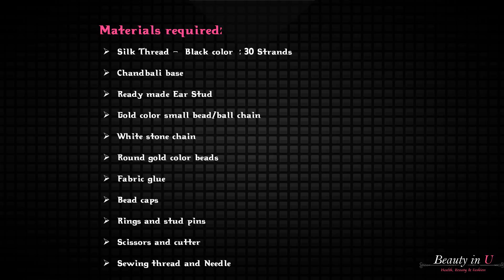DIY | Partywear Chandbali Silk Thread Earrings | Tutorial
In this video, we have shown how to make partywear chandbali earrings at Home.

Also checkout my Youtube channel (Beauty in U) for more videos.